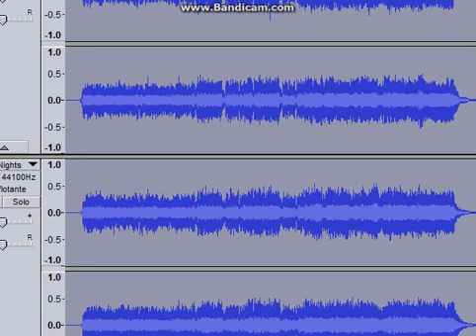INSANE Pinkie Pie sings FNAF TLTS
First time using INSANE Pinkie Pie